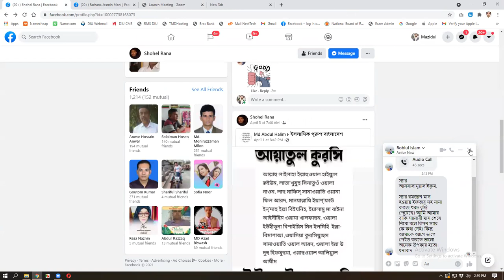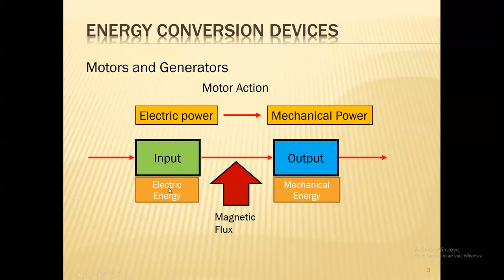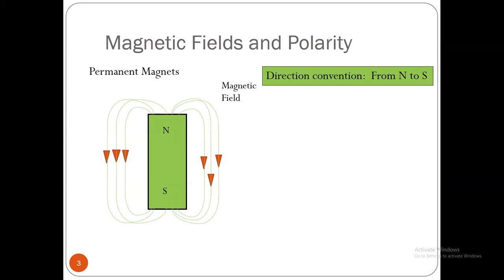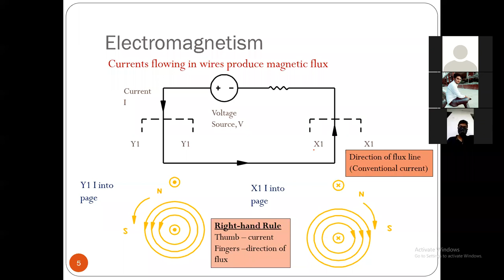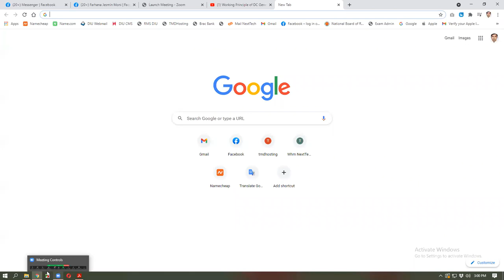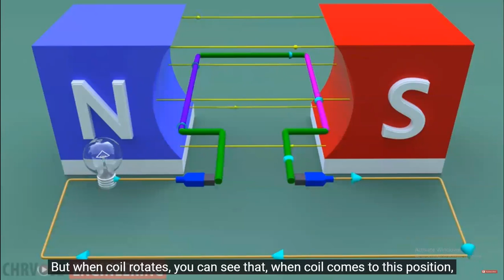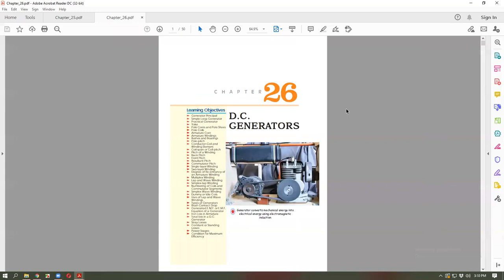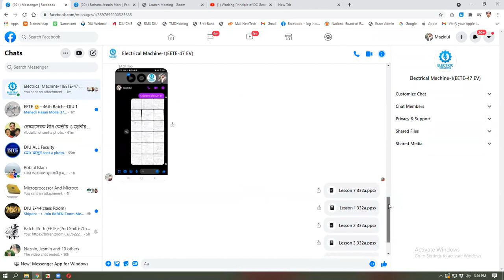2021-04-23 14.38.52 EETE-221 E-47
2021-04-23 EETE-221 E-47